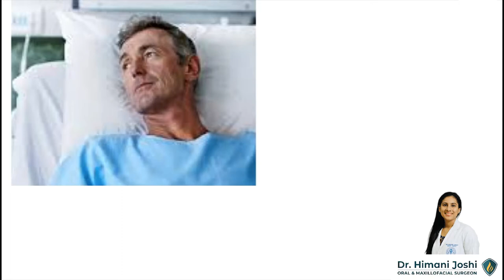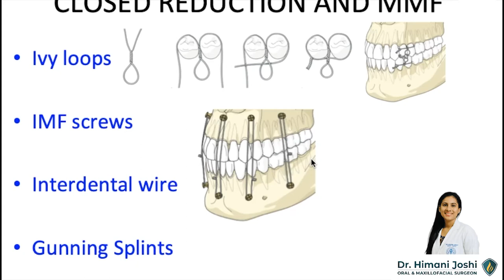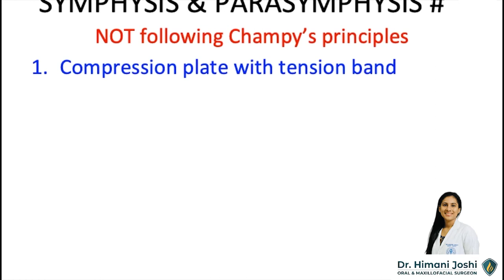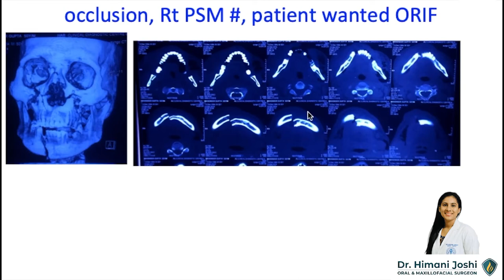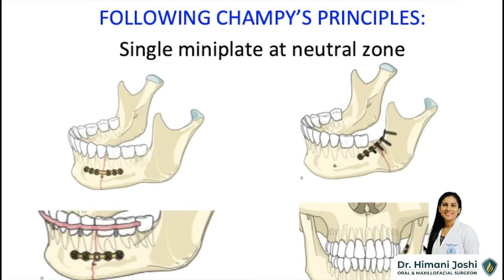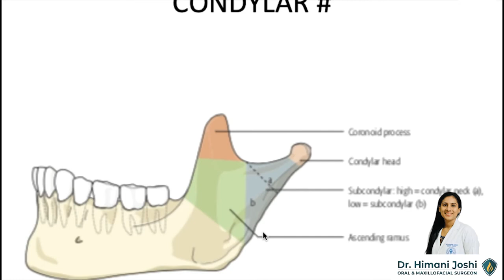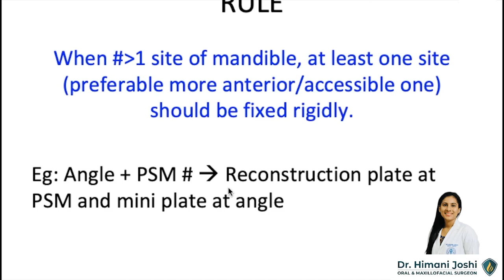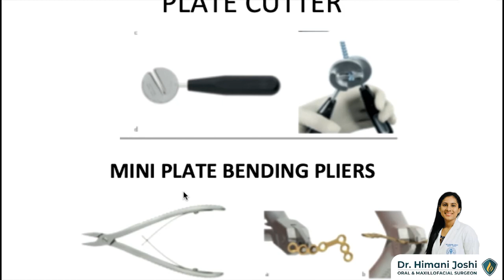Mandibular fracture Management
Management of Mandibular fracture